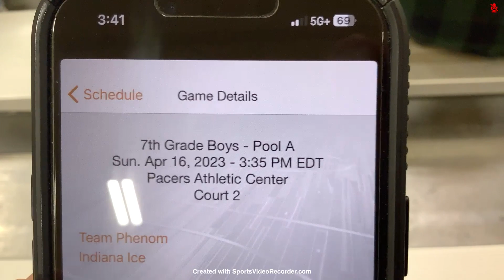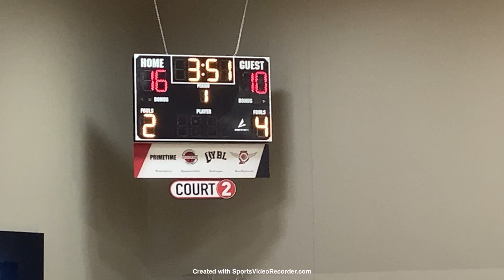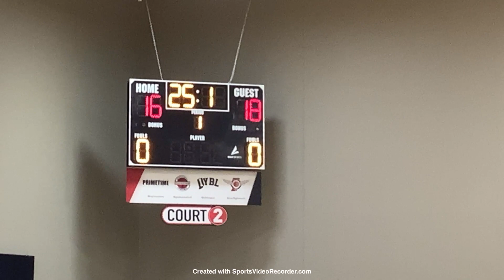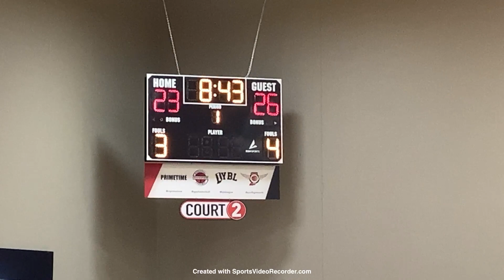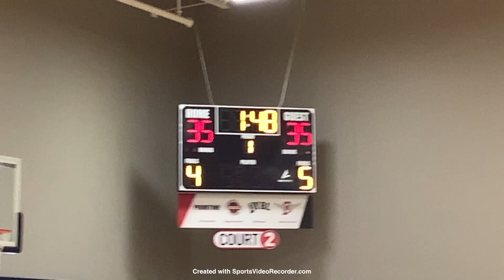Ice 2028 vs Phenom April 16, 2023